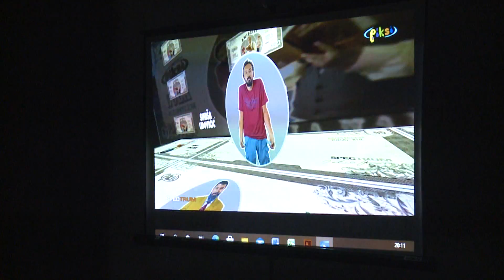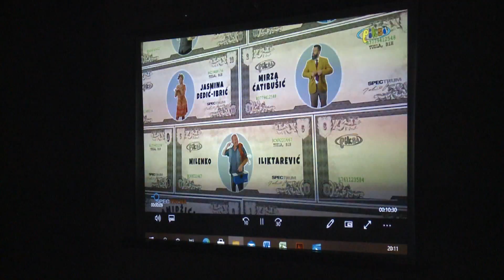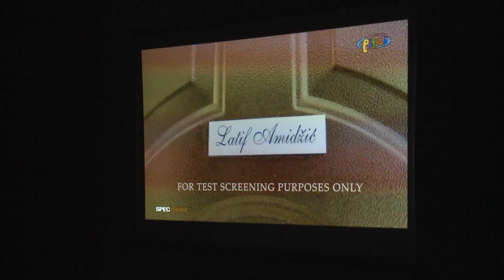Svjetlo dana ugledala komična tuzlanska TV serija "Amidžići"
Proteklih godinu dana pripremana je TV serija pod nazivom "Amidžići" koju potpisuju poznata imena tuzlanske scene, od glumaca, tehničara i slično. Riječ je o komediji, koja je isprepletena brojnim neočekivanim obrtima, a kroz koju se provlače i neke svakodnevne životne priče. Pretpremijera je emitovana sinoć u Ateljeu Ismet Mujezinović. Producent je Azur Jahić a scenarista Midhat Kušljugić, dok je glumačka postava dobro poznata publici uz Midhata i Jasminu Čelebić Tanović, Sinišu Udovičića, Jasminu Dedić-Ibrić, Mirzu Ćatibušića i Milenka Iliktarević, kao i Denisa Hadžića koji potpisuje muziku. Nakon 20-tak završenih epizoda kompletna ekipa je zadovoljna kreiranim i očekuju dobre reakcije publike. Mi smo razgovarali sa njih nekoliko o proteklom radu.

Više u video prilogu:

(RTV7)